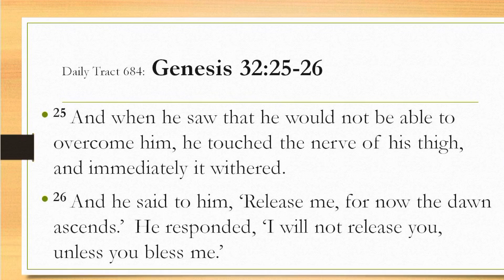Dad’s Bible Tract 684 - Genesis 32:25-26